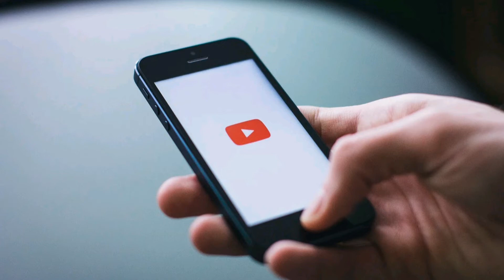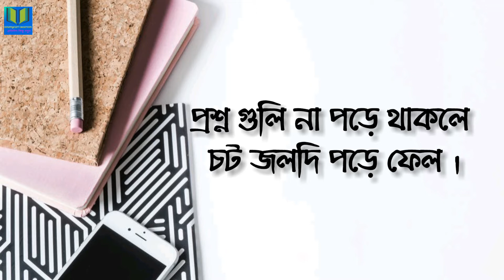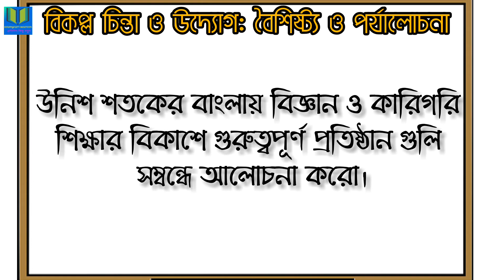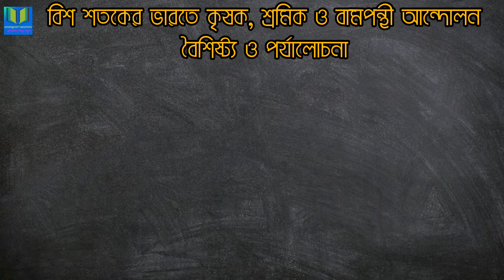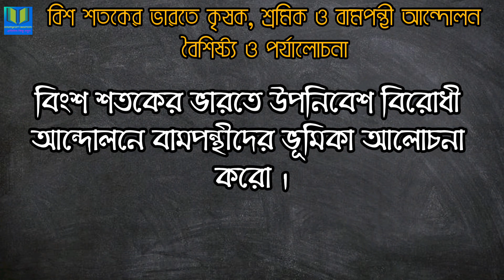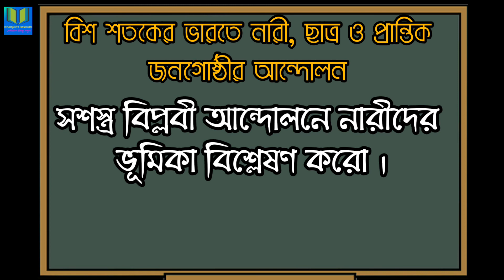Madhyamik history suggestion 2021//WBBSE//মাধ্যমিক ইতিহাস সাজেশন//Most important questions//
THIS VIDEO IS VERY HELPFUL FOR MADHYAMIK CANDIDATES OF 2021 .

Title -
history madhyamik suggestion,
madhyamik history suggestion 2021 pdf download,
2021 madhyamik history suggestion,
class 10 history suggestion,
2021 history suggestion madhyamik,
madhyamik history 2021,
wbbse history suggestion 2021,
madhyamik sajasan 2021 history,
madhyamik history short question,
uccha madhyamik itihas suggestion,
class x history suggestion 2021,
history suggestion madhyamik,
madhyamik question history 2021,
madhyamik question history,
wbbse madhyamik history suggestion 2021,
madhyamik history answer,
history 2019 madhyamik suggestion,
history madhyamik question,
madhyamik suggestion 2021 history mcq,
madhyamik history short question and answer,
history suggestions for madhyamik 2021,
FRIENDS IN THIS VIDEO, i shall tell you about the - Madhyamik History   Suggestion 2021 and some questions of history . 🔥🔥

 I think if you watch the video carefully and  completely you will be able to get 100%Marks in Madhyamik Examination and you will perfectly able to carry good marks on examinations .